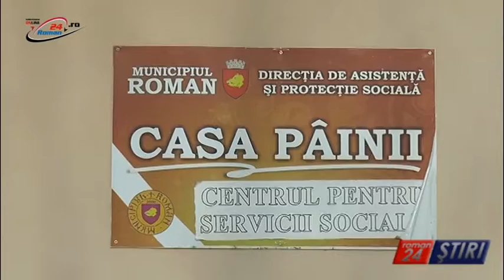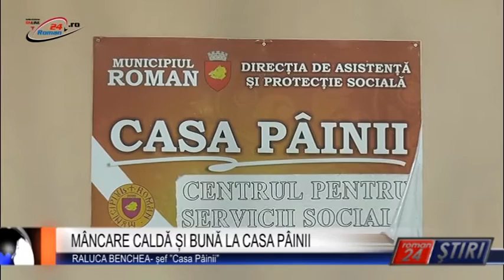MÂNCARE CALDĂ ȘI BUNĂ LA CASA PÂINII